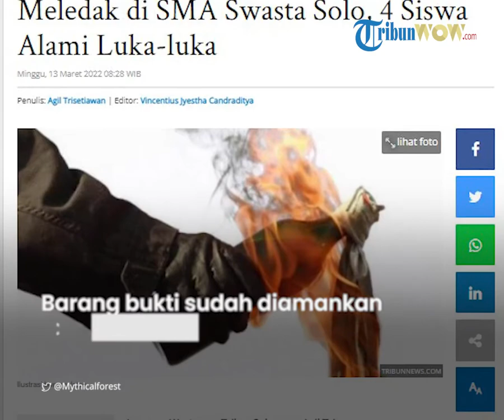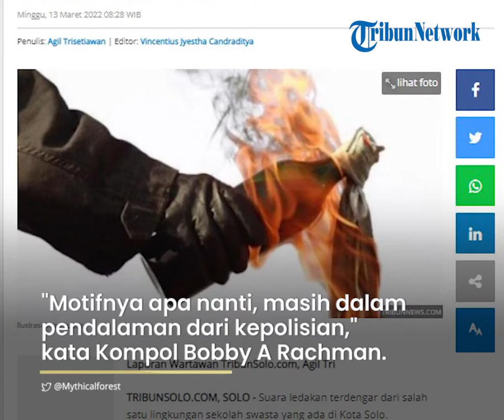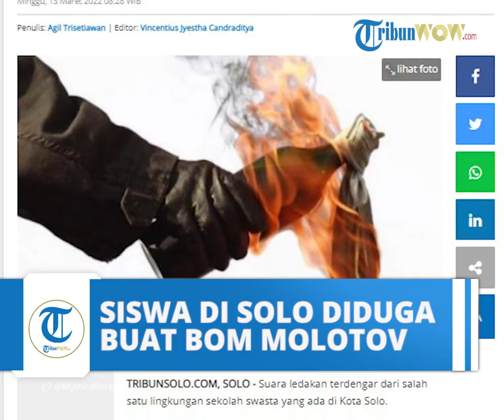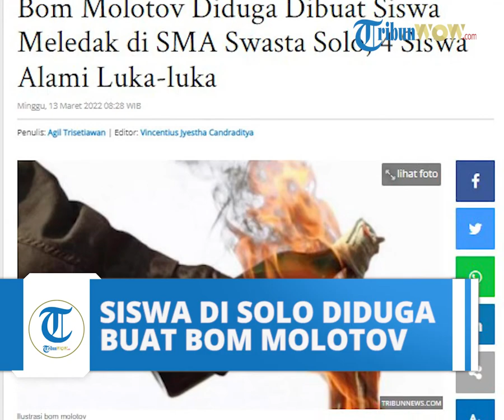Siswa SMA Swasta di Solo Diduga Buat Bom Molotov yang Meledak dan Lukai 4 Siswa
TRIBUN-VIDEO.COM - Suara ledakan terdengar dari salah satu lingkungan sekolah swasta yang ada di Kota Solo.

Suara ledakan itu diketahui berasal bom molotov.

Bom molotov itu diduga dibuat oleh seorang siswa.

Namun naas, bom itu justru meledak.

"Benar ada kejadian itu. Kami baru tahu Jumat kemarin," kata Kapolsek Laweyan, Kompol Bobby A Rachman. saat dikonfirmasi, Sabtu (12/3/2022).

Akibat kejadian itu, diketahui empat orang siswa mengalami luka-luka.

Belum diketahui alasan siswa tersebut membuat bom molotov tersebut.

"Dugaan sementara itu bom molotov," ujarnya.